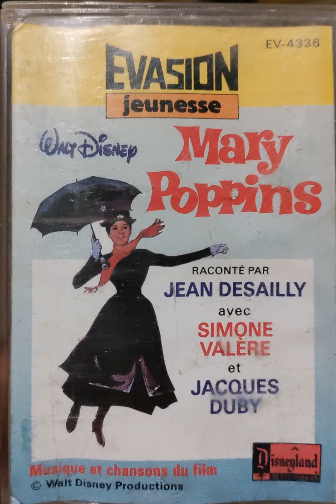Mary Poppins Livre disque ( 1975 ) raconté par Jean Desailly avec Simone Valère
Il s'agit de l'enregistrement d'une cassette audio d'où la qualité très moyenne.
J'ai écouté cette cassette audio des dizaines de fois dans les années 90 et je n'ai qu'une peur c'est de la perdre ou que la bande ne s'abîme c'est pourquoi j'ai voulu poster un enregistrement sur Youtube.

Chansons Face A
Une vie parfaite
La nounou idéale
Un p'tit morceau de sucre
Un jour de vacances
Supercalifragilisticexpidélililicieux

Chansons FACE B
Ne fermez pas vos jolis yeux
C'est bon de rire
Les p'tits oiseaux
Chem-Cheminée
Gardez l'rythme
Le beau cerf-volant